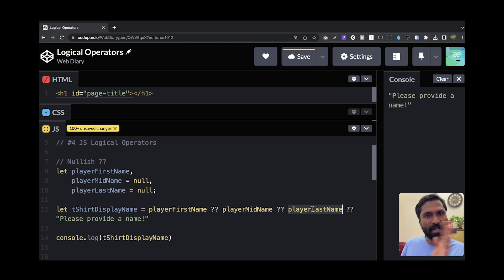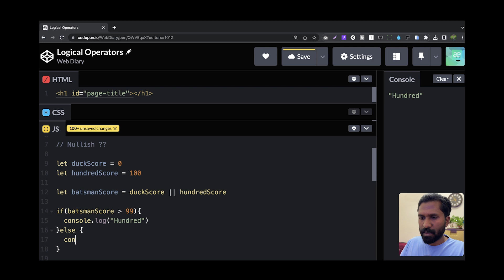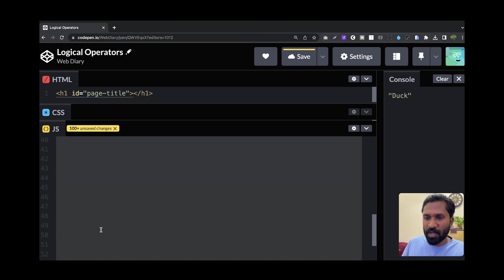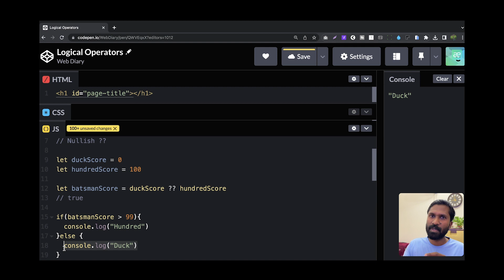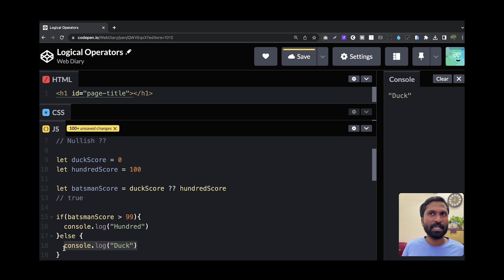#7 Logical Operator "NULLISH - ??" JavaScript | Javascript Concepts Before You Start Learning React